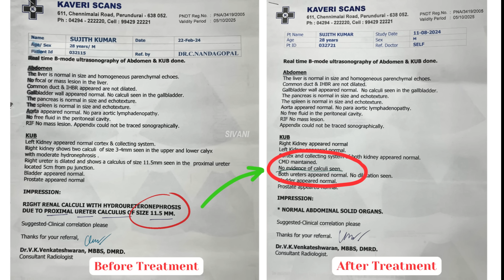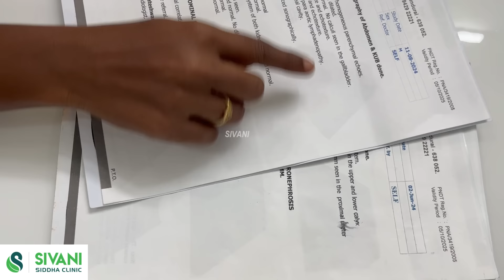11.5 mm Kidney Stone Removed Naturally with Siddha Medicine – No Surgery Needed! | Dr.A. Anitha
Dr.A. Anitha Yugeshwaran B.S.M.S
Sivani Siddha Clinic

* Thursday : A - 7, Sampath nagar, Opp to Kongu Kalai Arangam Vinayagar Temple, Erode - 638 011,